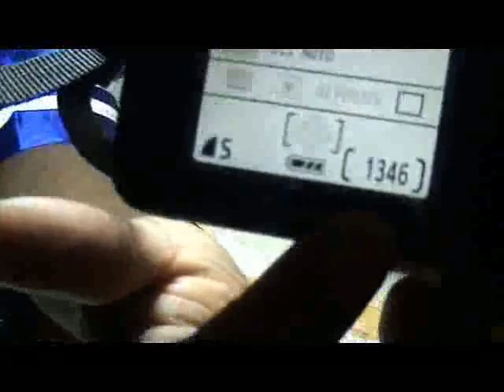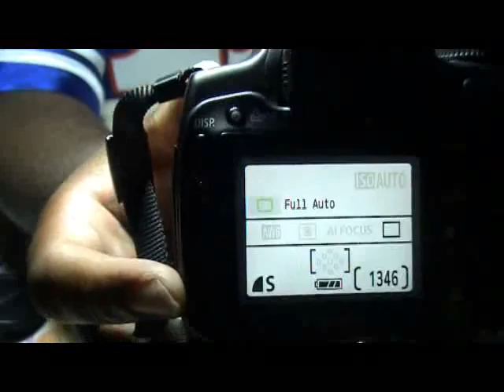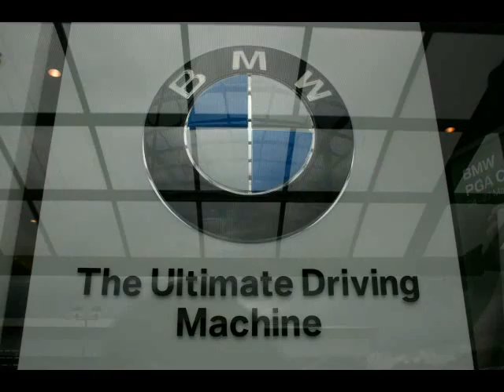My new EOS 400D DIGITAL SLR CAMERA